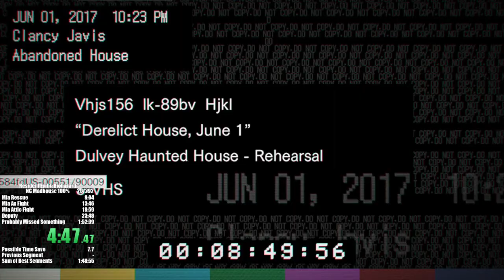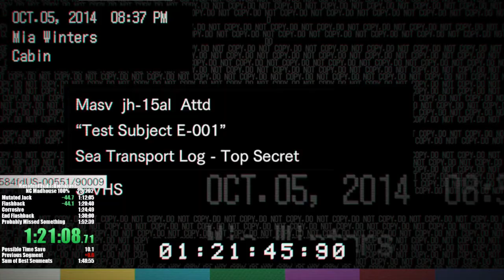Resident Evil 7 New Game 100% Speedrun in 1:49:56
Hello and Welcome to my most recent personal best speedrun of Resident Evil 7: Biohazard. The goal for a sub 1 hour 50 minute time has been a tough one to reach on the Madhouse 100% category, but I was finally able to achieve it!

This run was completed on a standard model PlayStation 4 with a final time of 1 hour 49 minutes 56 seconds.

A bit about Dan
I am an aspiring streamer and content creator for YouTube that is aiming to create a chill/relaxed environment on whatever platform I appear on. I have loved video games my entire life, and love to make videos relating to them rather they are tutorials, lets plays, or something else all together. My live stream on Twitch is centered around the Horror genre where I do various playthroughs and speedruns for a very chill but amazing community!

YouTube Uploads:
Wednesday: New YouTube Exclusive Video
Saturday: Personal Best Speedruns / Unique Content from the Twitch Stream